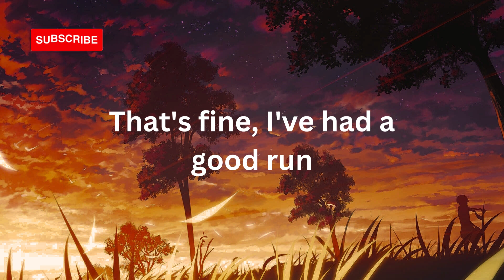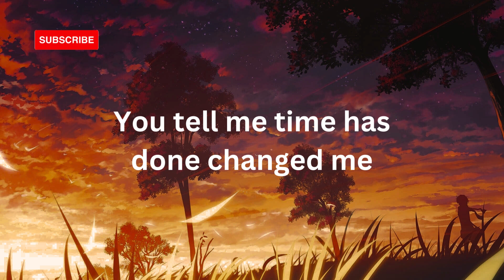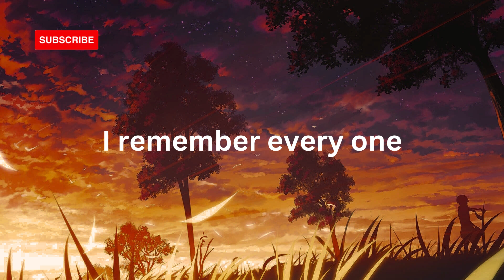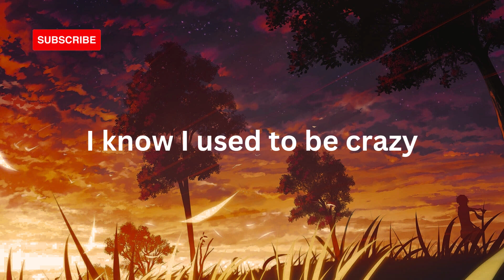Used To Be Young - Miley Cyrus (Lyrics)